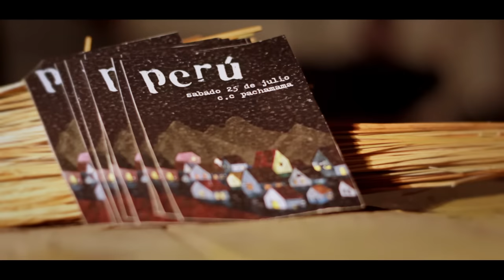Perú - El aguante para el disco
Videovolante de la fecha pre-presentación del primer disco de Perú
Càmara: Dani M.

SABADO 25/7 - 20hs
C.C.Pachamama Espacio (Jean Jaures 724 - Campana)
Acompañan: Kimba // Hijo Amigo // Liitio // Alferdo Whitrosky